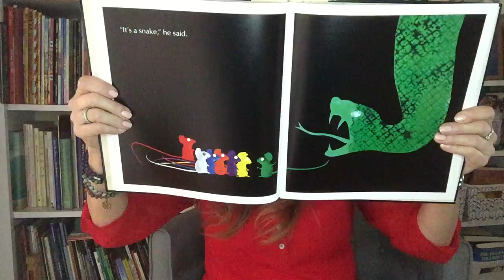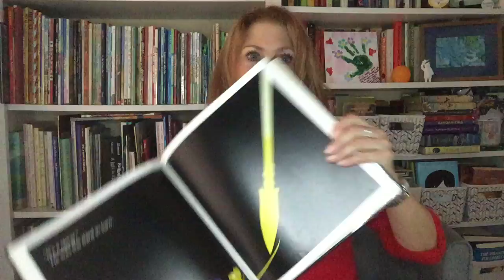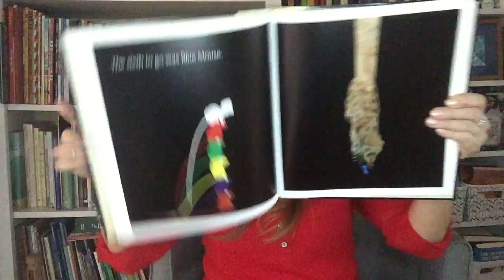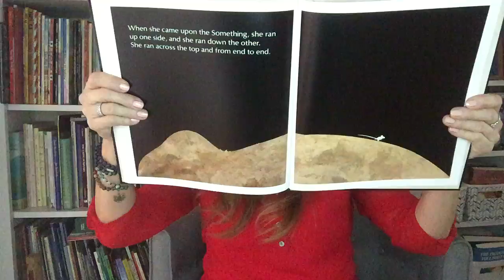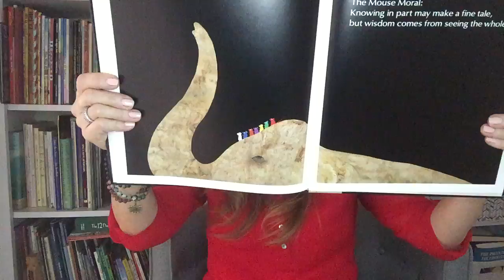SEVEN BLIND MICE - Trespassers Will - Story Time by Ana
This Caldecott Honor Award book is a wonderful retelling of the Indian parable, THE BLIND MEN AND THE ELEPHANT.  It lends itself well to helping children understand and accept different perspectives.  Of course, the Kindergarten teacher in me also loves the additional concepts of color, days of the week, ordinal numbers, and the use of similes interwoven in this beautifully illustrated story.  Please enjoy this reading of SEVEN BLIND MICE by Ed Young.

FYI:  SEVEN BLIND MICE is the Caldecott Honor Award book for 1992.

Trespassers Will...Be Welcomed!
Story Time
Kindergarten
Children's Literature
Caldecott Award